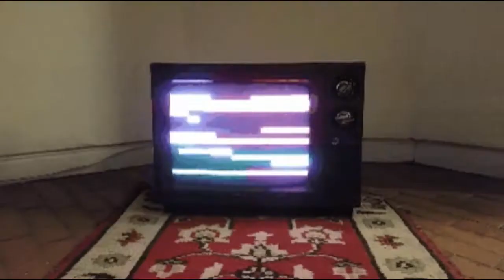Poema - Vivir dentro de mis huesos